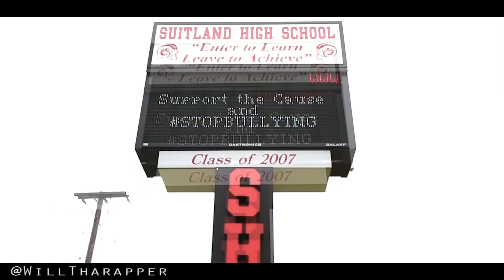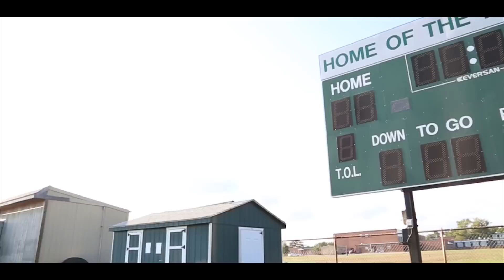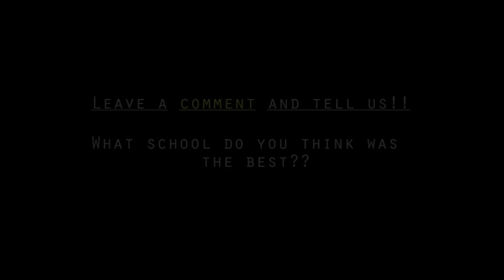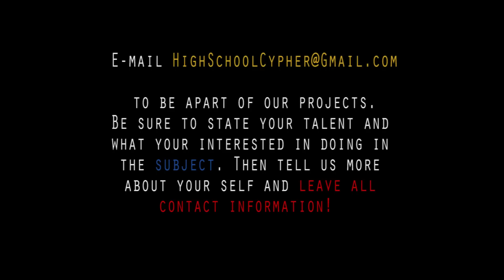PG County High School Cypher (Prod. By DrewStar)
High School Cypher Presents: Prince George's County High School Cypher (Prod. By DrewStar)

“PG County High School Cypher (DrewStar Productions) - New track from DrewStar Productions & Black Liberty Records featuring PG County High School artist.

A compilation of High school artist from Surrattsville, Suitland, Oxon Hill, Eleanor Roosevelt, Grace Brethren, and Laurel all together on one hip hop track show casing there rap talent!

PG County High School Cypher (DrewStar Productions) New song from the High School Cypher Series
DrewStar

Video Shot by: @knoeffort
Produced by: Drewstar1100

DOWNLOAD SONG!!